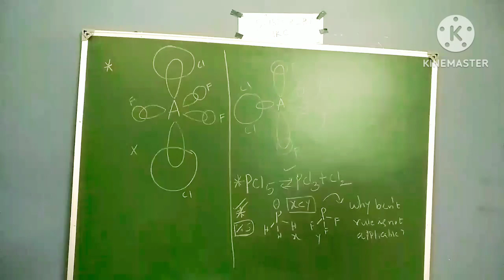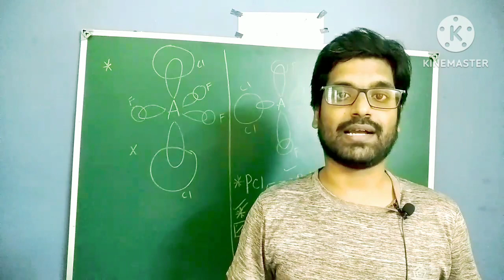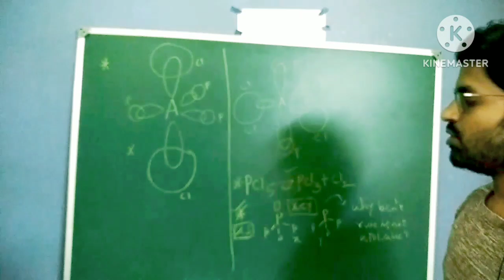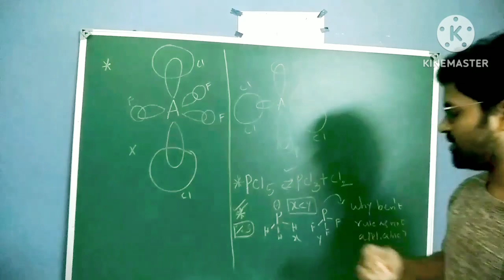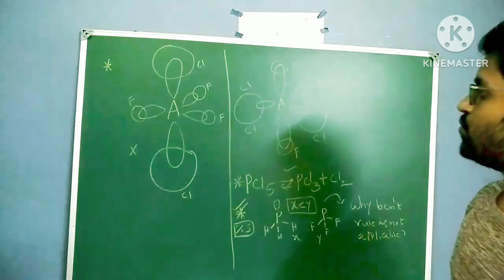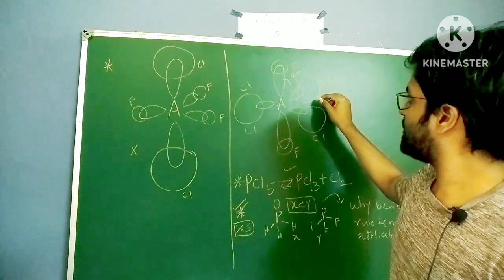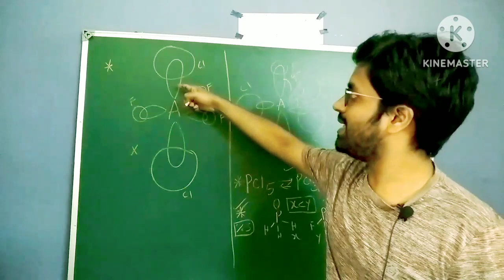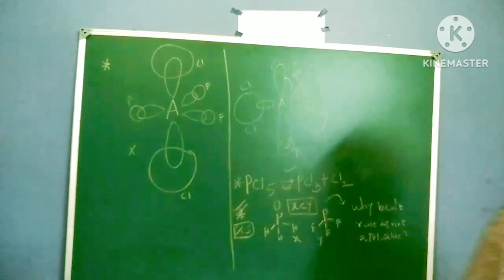why you are not able to attempt questions of patent officer| drawback of coaching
Patent Officer Chemistry|CGPDTM patent officer|Patent examiner| Preparation|Selection